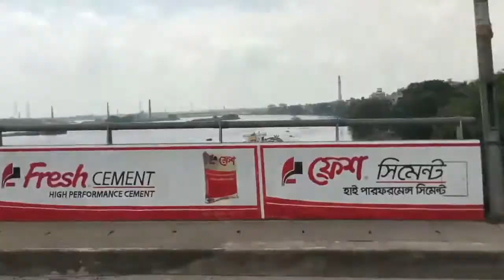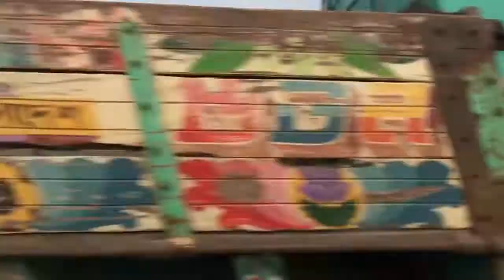Tour To "Shamol Bangla Resort"